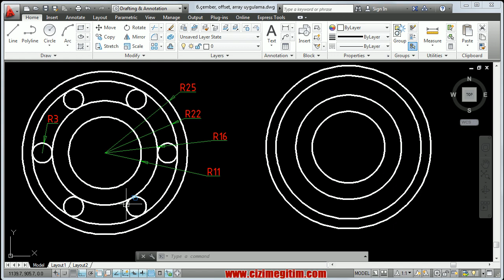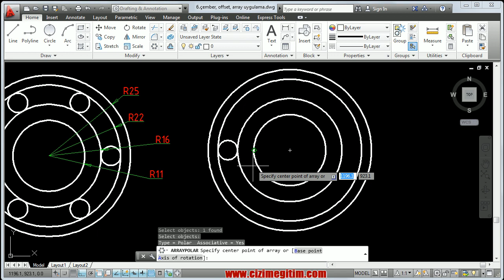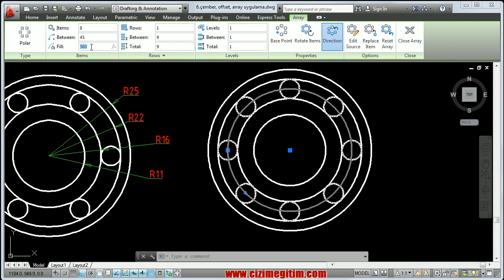AutoCAD array,offset komutu ve uygulaması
8.bölüm 8.ders array,offset komutu